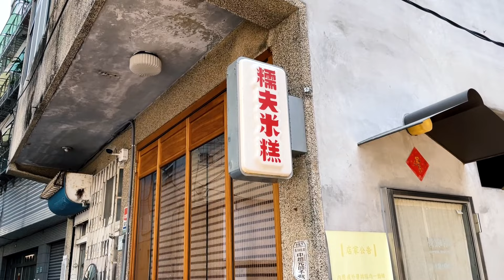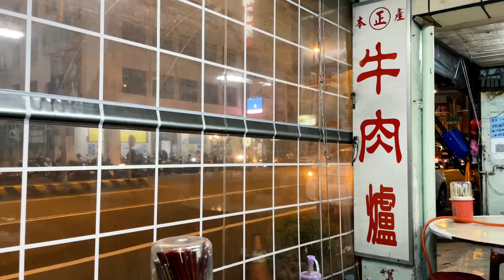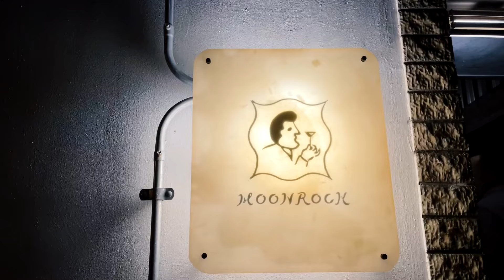台灣台南｜謝宅｜糯夫米糕｜本產牛肉鍋｜Moonrock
行程：
謝宅  （需要提前預約)
糯夫米糕 （店舖營業時間：週五～週一，12點至售完為止）
存憶咖啡
神農街
本產牛肉鍋
LOLA蘿拉
Moonrock（需要提前預約)